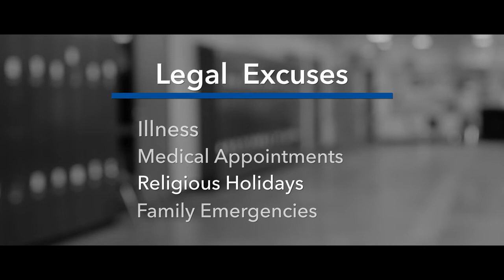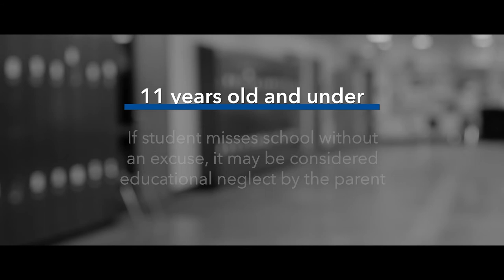Student Attendance Matters (SAM) Informational Meeting Video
This video may be watched instead of attending an in-person informational meeting. Please follow the instructions included in the video to receive credit for viewing.